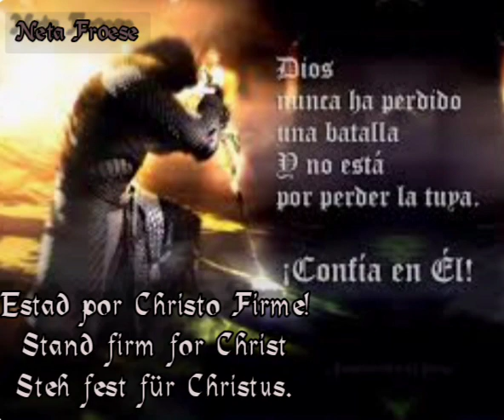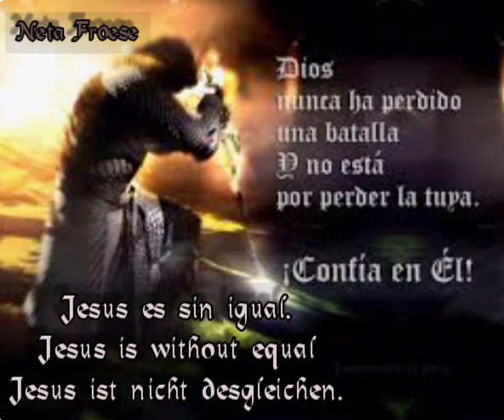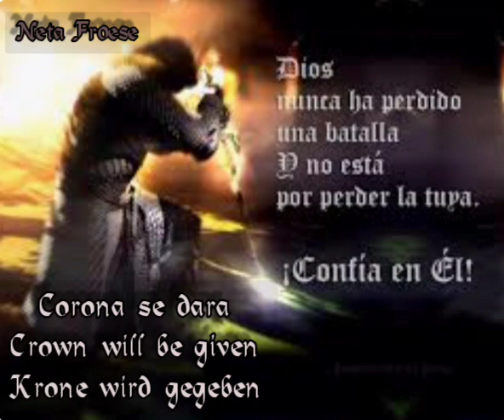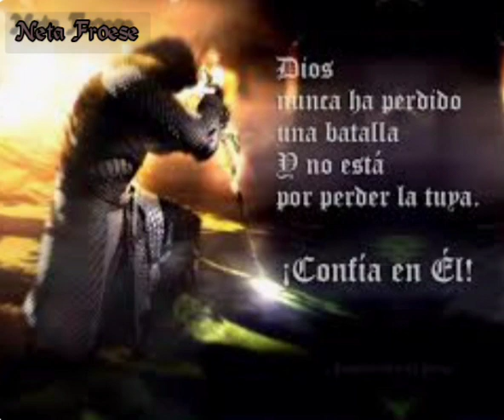Estad por Christo Firme